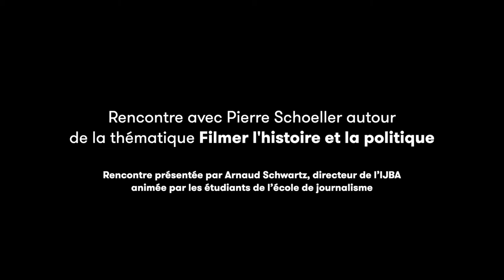Tribunes de la presse 2021 - Pierre Schoeller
A l'occasion des Tribunes de la Presse 2021, rencontre avec Pierre Schoeller autour du thème "Filmer l'histoire et la politique". Rencontre présentée par Arnaud Schwartz, directeur de l’IJBA, et animée par les étudiants de l’école de journalisme.